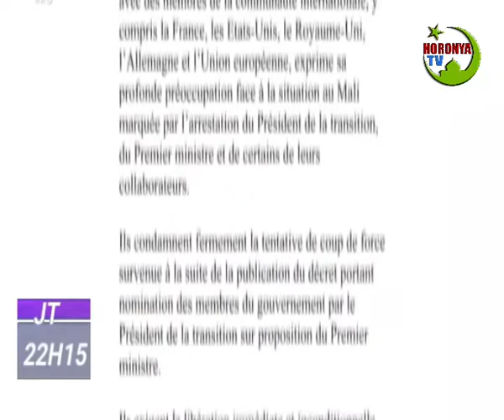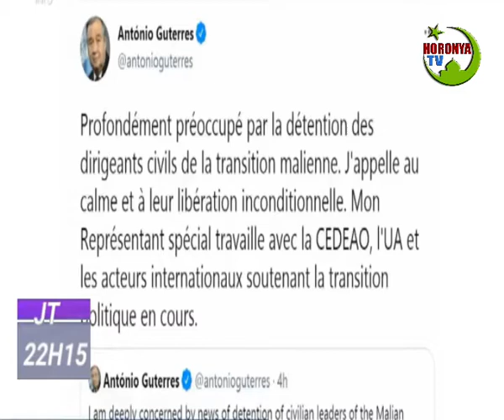JT FRANCAIS 30 AOUT 2021